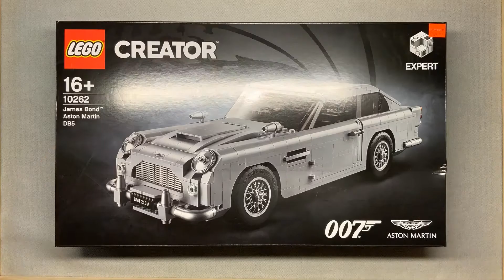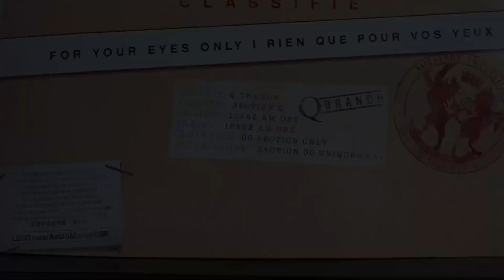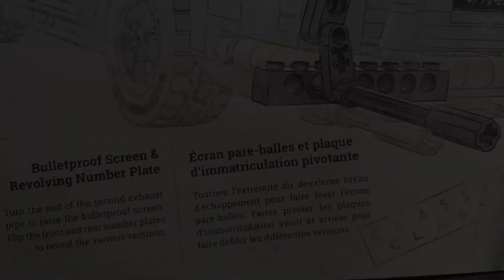Lego 10262 James Bond Aston Martin DB5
Time Lapse of the build.
By Far this is my favourite build to date with the ejector seat in the car and the spy gadgets just like the original car.

0:00 Start
0:20 Time Lapse build
6:20 Photos
6:33 Slo Mo Ejector Seat
9:00 End